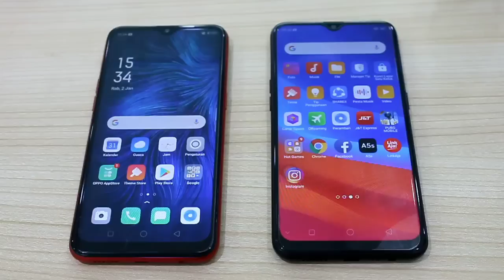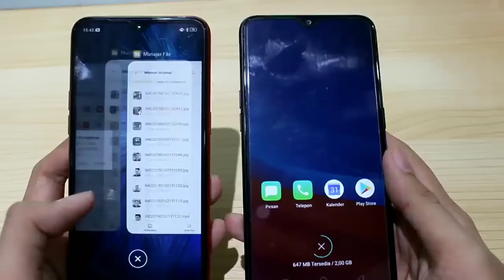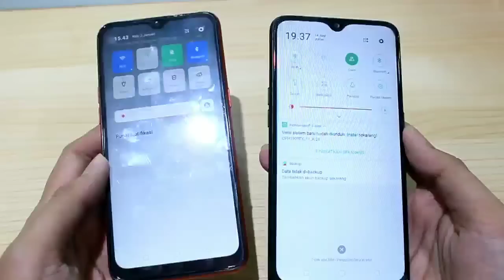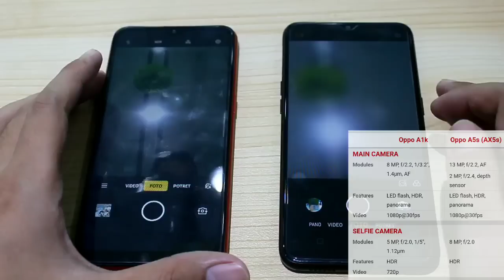OPPO A1k vs OPPO A5s - Pilih Spek Rendah Tampilan Premium atau Spek Tinggi Tampilan Kelas Bawah ??